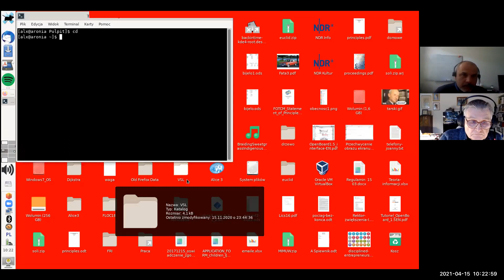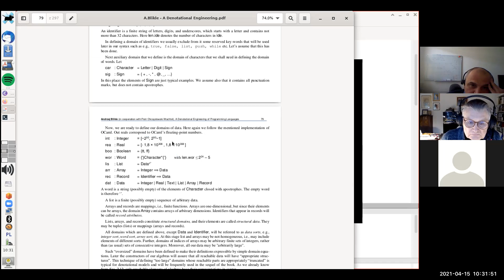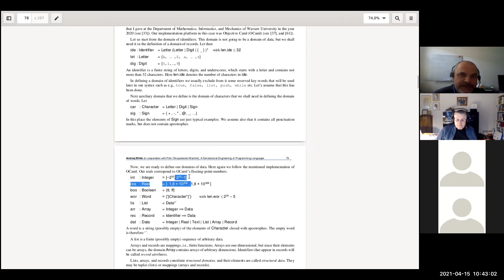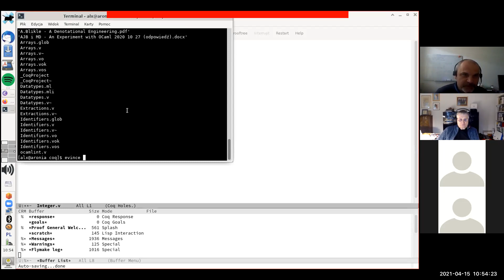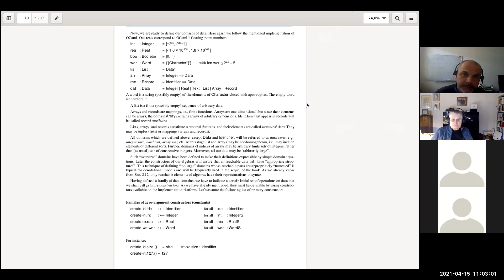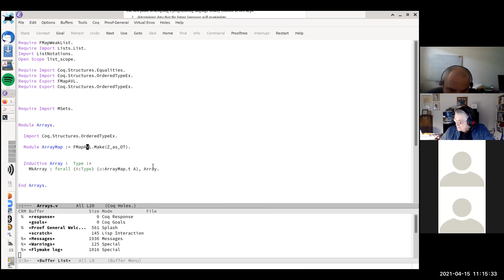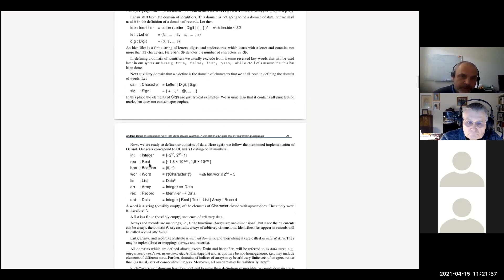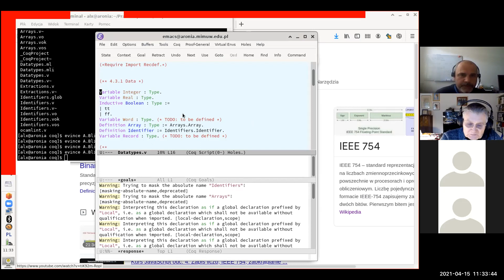A Blikle DIJP 2021 04 15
Spotkanie w ramach laboratorium poświęcone głównie zdefiniowaniu w Coq liczb całkowitych i rzeczywistych. Pierwsze przydzielenie zadań.